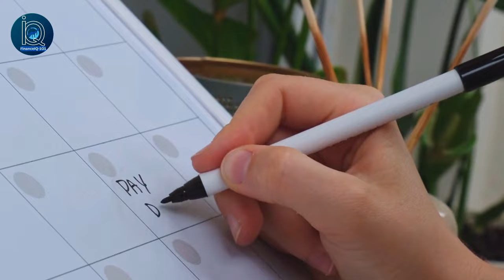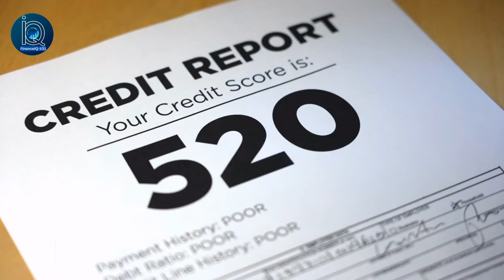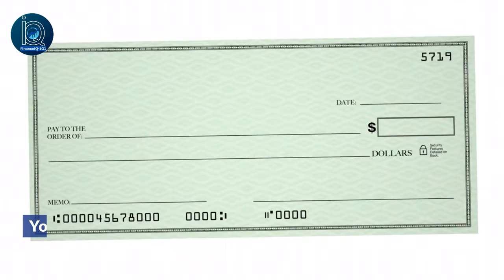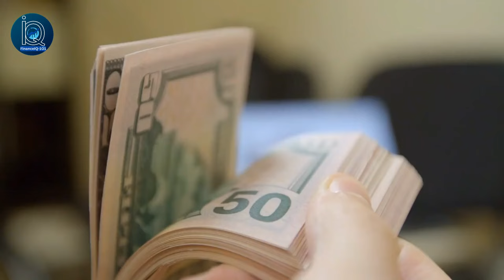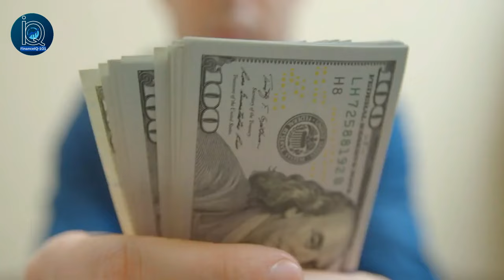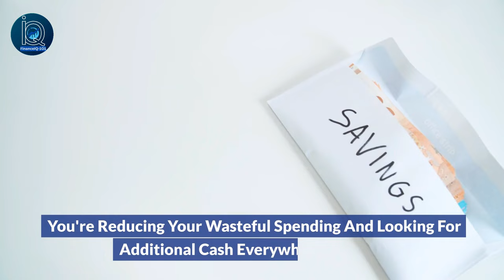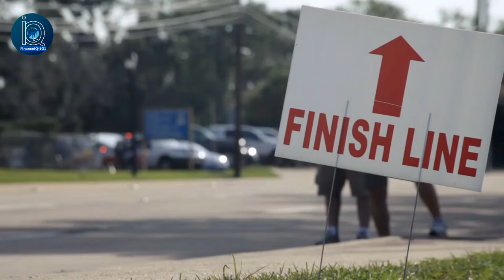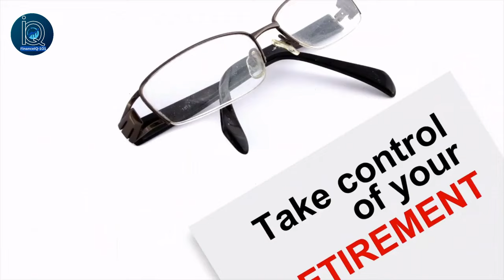The ultimate guide to paying off debt: Dave Ramsey's proven strategy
Are you sick of debt? Do you want to take control of your financial life? In this video, we're sharing the ultimate guide to paying off debt: Dave Ramsey's proven strategy.If you're ready to take control of your finances, then this is the video for you! In this guide, you'll learn Dave Ramsey's step-by-step plan for paying off debt. You'll learn how to create a budget and stick to it, how to calculate your payments and adjust them as needed, and much more.If you're ready to take control of your finances, then watch this video and start planning your path to debt freedom!